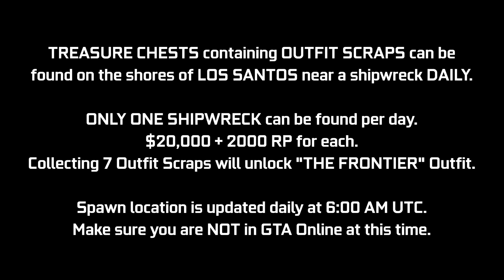GTA Online Shipwreck Location November 16, 2021 | Frontier Outfit Scraps | Daily Collectible Guide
A quick video guide for the Shipwreck Outfit Scraps Daily Collectibles added with the Los Santos Tuners Update. These Treasure Chests can be found at the shores of Los Santos near shipwrecks (1 per day) giving $20,000 & 2000 RP. In this video, I will be showing today's location (November 16th - Day 83). If you collect 7 of these in total, you will unlock "The Frontier Outfit". This location will update daily at 6:00 AM GMT, try not to be in a GTA Online session at this time. This may cause your chest spawn to get bugged out for the day. Try to log off before this time & then log back in after this time.

Timestamps:
0:00 Introduction
0:10 Today's Location

16GB (8x2) DDR4 RAM (Dual Channel @2666Mhz)